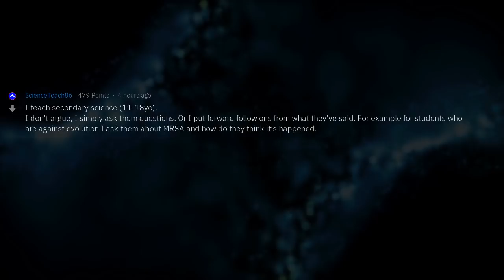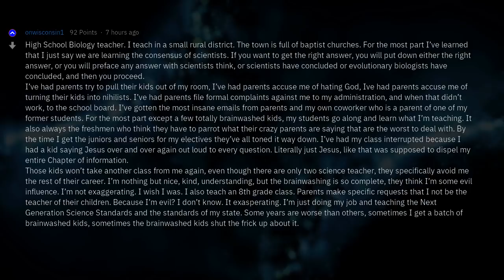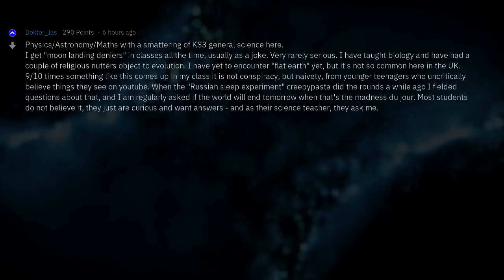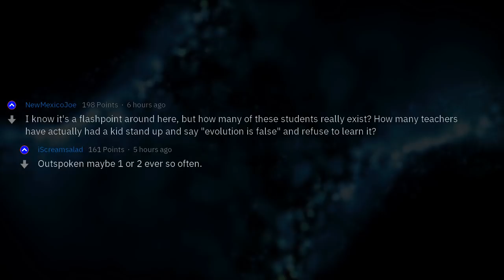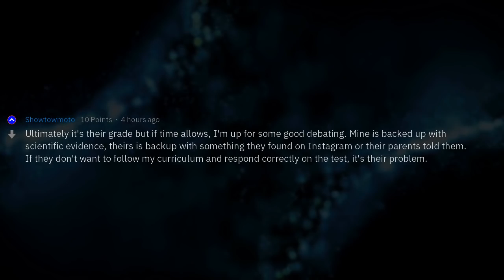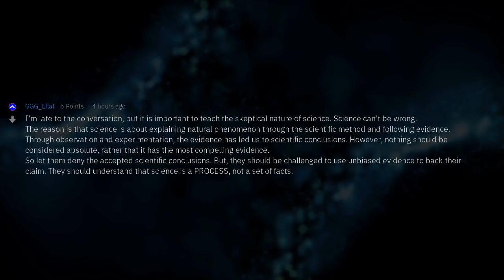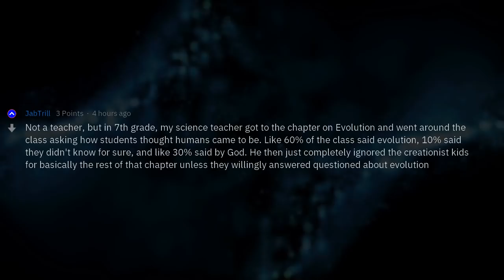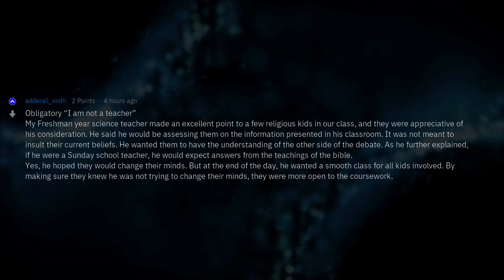Science Teachers, How Do You Put Science Into Practice?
Fresh AskReddit Stories: Science teachers of reddit, how do you respond to students who deny accepted science? --- LIKE AND I WILL UPLOAD MORE REDDIT STORIES!